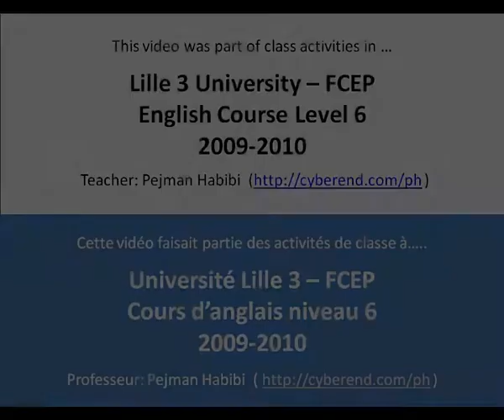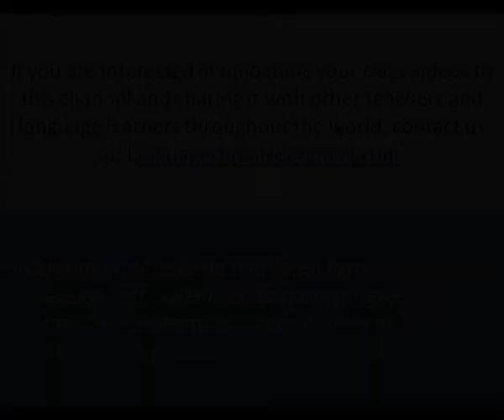Lille3 University - FCEP - 2009-10 - Level 6 - Mathilde: The Economic Crisis, france and me...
This video is part of class activities in Lille 3 University (FCEP), Level 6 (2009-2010).

This activity is a video presentation by Mathilde. She talks about consumerism, the present economic crisis and whether it has affected her life.

You are welcome to comment on the video!